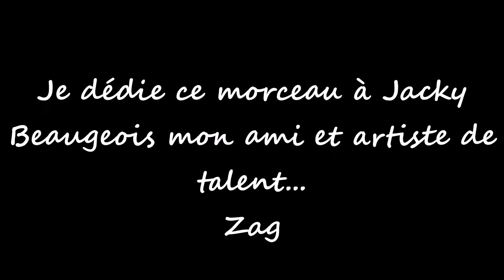Bluest Blues Zag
Une reprise du morceau Bluest Blues, d'Alvin Lee que j'ai enregistré pour  rendre un hommage à mon ami Jacky Beaugeois, un artiste multi talents tant dans le dessin, que l'élaboration de cigar box et du tatouage Bravo mon ami  continues